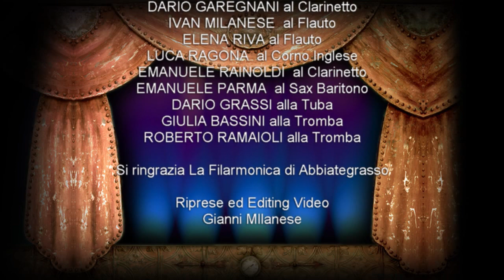Ensamble da Camera - Abendlied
Servizio Liturgico con l'ENSEMBLE DA CAMERA
del Complesso Bandistico "La Filarmonica"  di Abbiategrasso

ABENDLIED   di  Rheinberger

ENSEMBLE DA CAMERA  composto da:

DARIO GAREGNANI  al Clarinetto
IVAN MILANESE  al Flauto
ELENA RIVA al Flauto

LUCA RAGONA  al Corno Inglese
EMANUELE RAINOLDI  al Clarinetto

EMANUELE PARMA  al Sax Baritono
DARIO GRASSI  alla Tuba
GIULIA BASSINI  alla Tromba
ROBERTO RAMAIOLI  alla Tromba

Liturgical service with the ENSEMBLE DA CAMERA
of the band "La Filarmonica" of Abbiategrasso (Milan)

Service liturgique avec l'ENSEMBLE DA CAMERA
du groupe "La Filarmonica" d'Abbiategrasso  (Milan)

Servicio litúrgico con la ENSEMBLE DA CAMERA
de la banda "La Filarmonica" de Abbiategrasso  (Milán)

Liturgischer Gottesdienst mit der ENSEMBLE DA CAMERA
der Band "La Filarmonica" von Abbiategrasso  (Mailand)

ENSEMBLE DACAMERAによる文学サービス
Abbiategrassoのバンド「LaFilarmonica」の